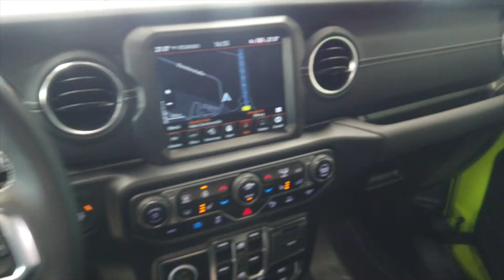Jeep Wrangler Unlimited 2.0 PHEV Sahara